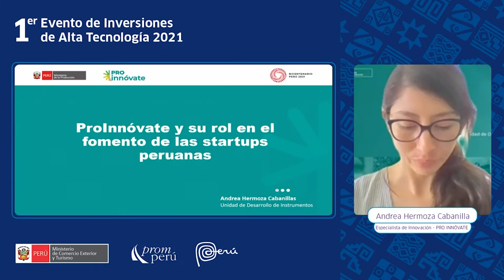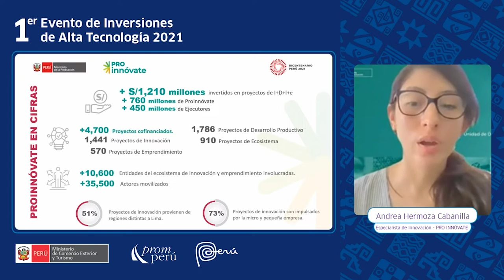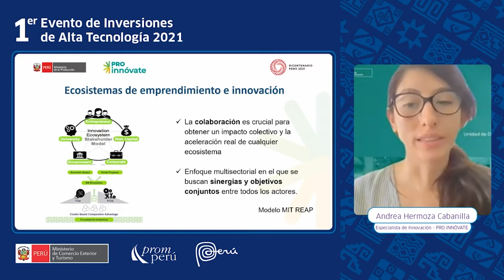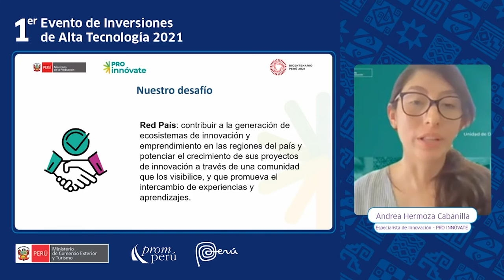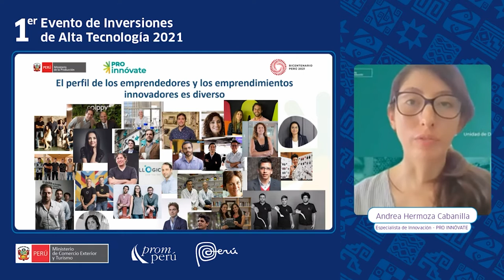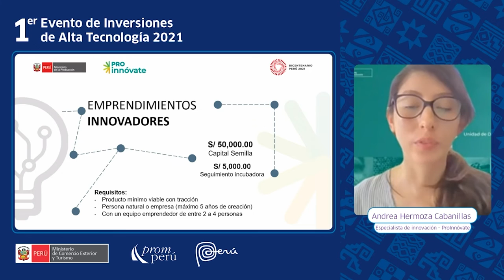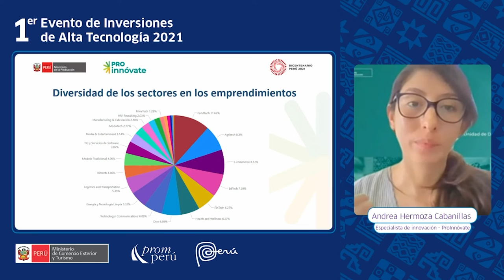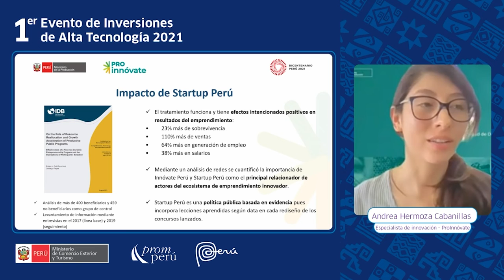ProInnóvate y su rol en el fomento de las startups peruanas - Andrea Hermoza